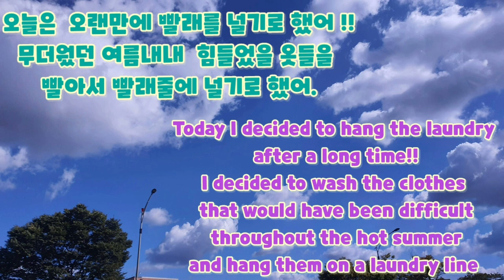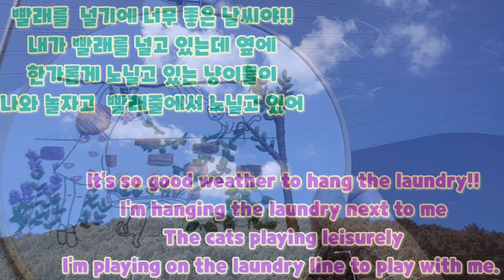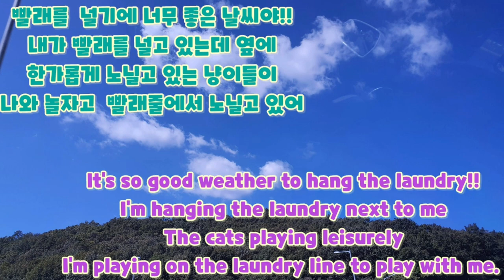빨래를 너는 소녀와 빨래터에서 노니는 냥이들 [The girl doing the laundry and the cats playing in the laundry ]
새롭게 시작하는 10월의 첫째주 월요일 저녁!!
부족하지만 재밌게 시청해 주세요 감사합니다

A fresh start on the first Monday evening of October!!
It’s not enough, but please enjoy watching. Thank you

Isang sariwang pagsisimula sa Lunes ng gabi sa Oktubre !!
Hindi ito sapat, ngunit mangyaring mag-enjoy sa panonood. Salamat

Một khởi đầu mới vào tối thứ Hai đầu tiên của tháng Mười !!
Như vậy là chưa đủ, nhưng hãy thích xem. Cảm ơn bạn

Track Info
Title:Fly away by Rexlambo